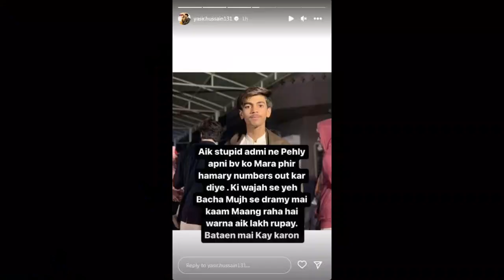Feroze Sues Celebrities who Spoke Up in Favor of Ex-Wife Aliza | Yasir Iqra number leaked | life707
Feroze Sues Celebrities who Spoke Up in Favor of Ex-Wife Aliza
Defamation suit: Feroze Khan claims Rs20 million in damages from OKB, Sarwat Gilani and other celebs